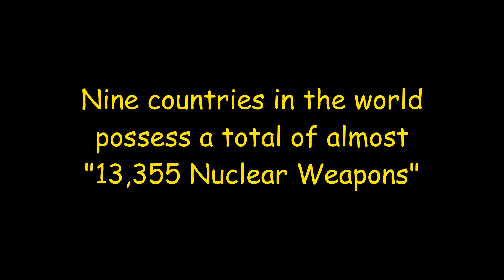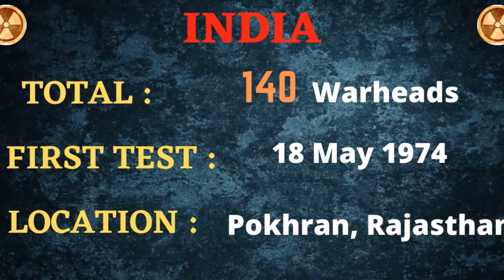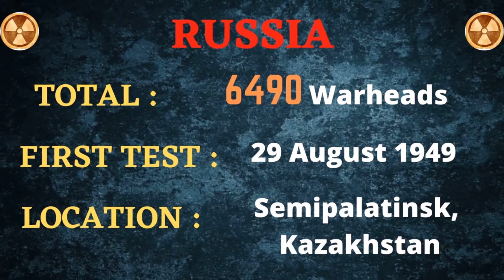The Countries Ranked by 𝐍𝐔𝐂𝐋𝐄𝐀𝐑 𝐖𝐄𝐀𝐏𝐎𝐍𝐒 / 𝐖𝐚𝐫𝐡𝐞𝐚𝐝𝐬 / 𝐍𝐮𝐜𝐥𝐞𝐚𝐫 𝐒𝐭𝐚𝐭𝐞𝐬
Nuclear Weapons are considered the most destructive weapons in the world - their explosions are so powerful, just one nuclear bomb could destroy an entire city.
Nukes, as nuclear weapons are known, are far more damaging than even the biggest normal, non-nuclear bombs.
Nine countries currently have nuclear weapons: the US, UK, Russia, France, China, India, Pakistan, Israel and North Korea.